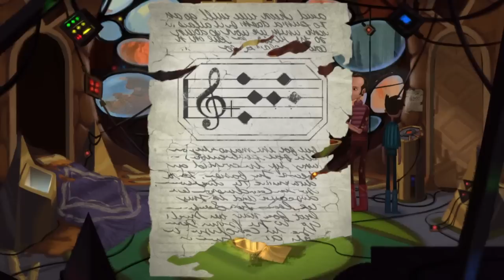Broken Age. A2E13 (БУУУМ!)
➨ РАЗВЕРНИ ТАМ МНОГО ИНТЕРЕСНОГО! ▼

Игра рассказывает две, на первый взгляд абсолютно разные и несвязанные, истории о парнишке Шае, живущем на космическом корабле, оберегаемом его искусственным интеллектом, а также о девушке по имени Велла, сбежавшей из своей деревни, отказавшись приносить себя в жертву некоему древнему существу, терроризирующему их мир.

И МНОГОЕ, МНОГОЕ ДРУГОЕ.